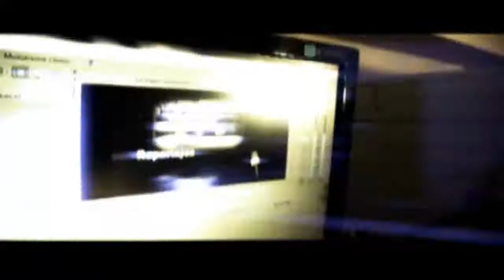Ciudadano cubano acude a la prensa independiente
El ciudadano cubano Melecio Jay Rodríguez, quien ha agotado todas las vías legales ante organismos estatales para que den respuesta a su situación, ha acudido a la prensa independiente para que se haga público un discurso en el que lanza duras críticas al gobierno